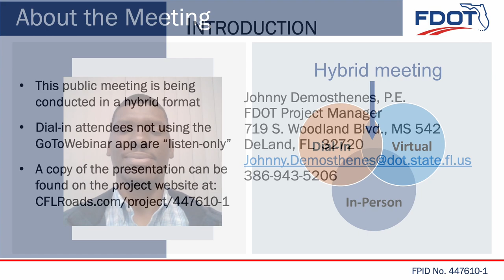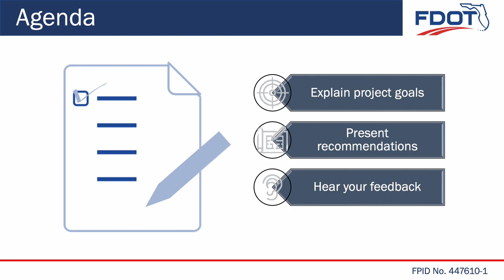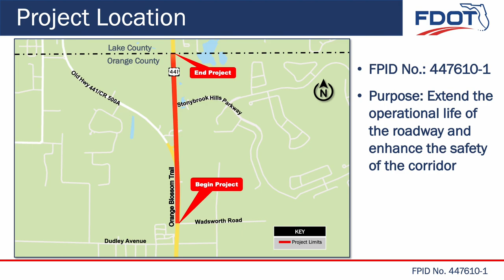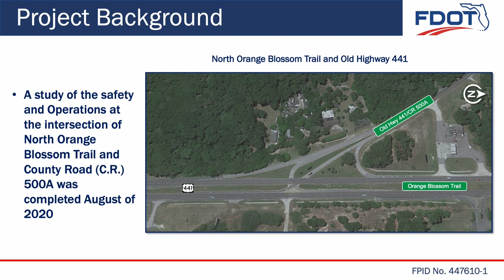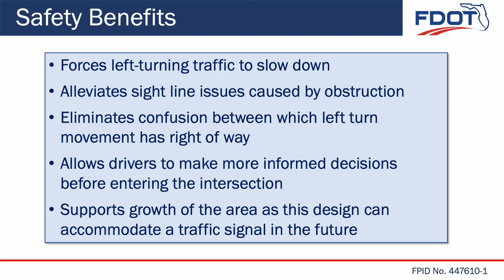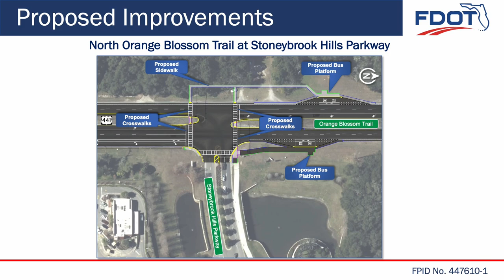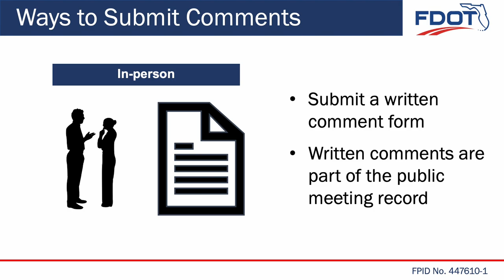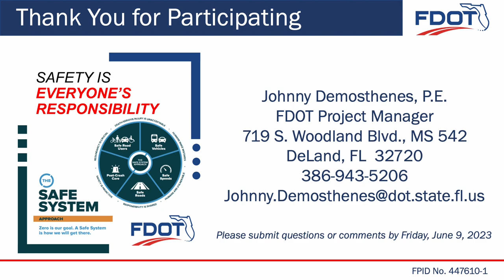2023-05-30 Public Meeting Presentation